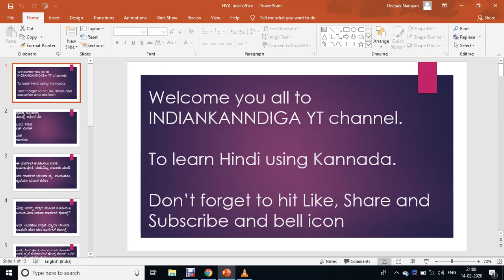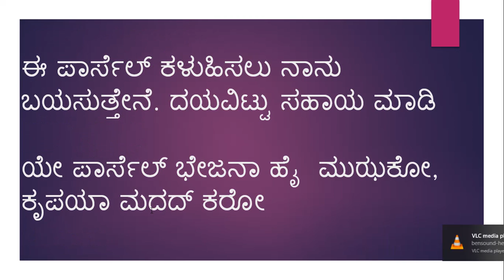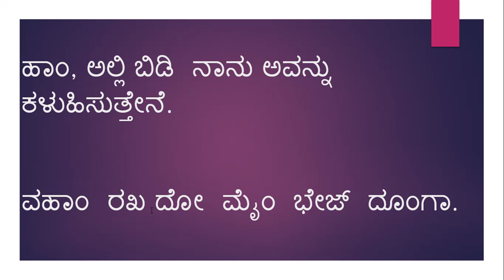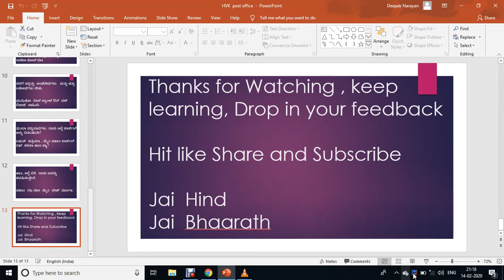Learn Hindi using Kannada part 14 - Post office conversation ll IndianKannadiga Learn learn